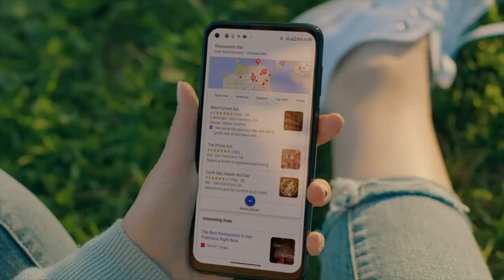Best Amazon Selling Products ||Best Seller||BrandR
Amazon choice Product

1.Tracfone Motorola Moto G Power 4G LTE Prepaid Smartphone (Locked) - Black - 64GB - Sim Card Included - CDMA

2.VABSCE 2021 Night Vision Binoculars, 1080p Full HD, 1640ft Viewing Range

3.Beesize 10" Selfie Ring Light with 50" Extendable Tripod Stand & Phone Holder for Live Streaming

4.Osmo - Genius Starter Kit for Fire Tablet - 5 Educational Learning Games - Ages 6-10 - Spelling, Math

5.HyperX Cloud Stinger – Gaming Headset, Lightweight, Comfortable Memory Foam

ThankYou!